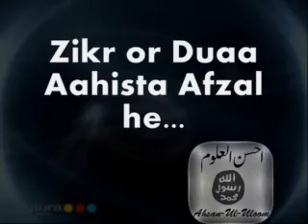Zikr or Duaa Ahista Afzal he | Mufti Zarwali Khan Sahab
Ahsanuluuloom Whatsapp Group
Ahsanululoom Channlel specially for short Bayans
Mufti Zarwali Khan Sahab